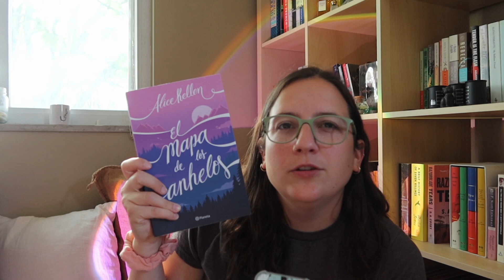spanish media diaries ep. 6 🎬 native movies, podcasts, etc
another round of native spanish media that i have been consuming! strike-friendly edit, netflix shows to be uploaded at a later date, so this one includes movies, books, podcasts, and instagram accounts!

chapters
00:00 premise
00:53 movies
02:49 books
09:35 podcasts
12:50 instagram

things mentioned:
--movies -
museo
maquíllame otra vez
--books -
rojo
hija de la fortuna
stravagantia
mapa de los anhelos
el túnel
las malas
txano y oscar: la piedra verde
--podcasts -
entiende tu mente
traguitos literarios
afrochingonas
no hay negros en el tibet
áfrica en 1 click
vetmexico
ajplusespanol
cccb_barcelona
andreaburgav
pryscilla_lsm